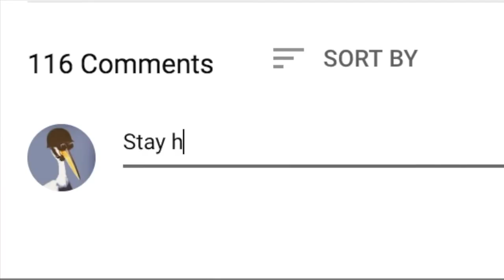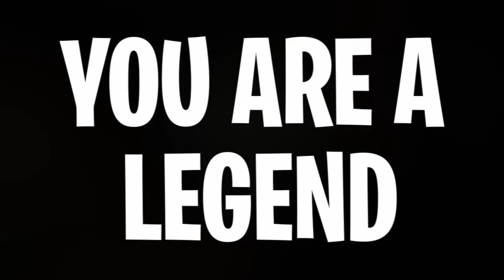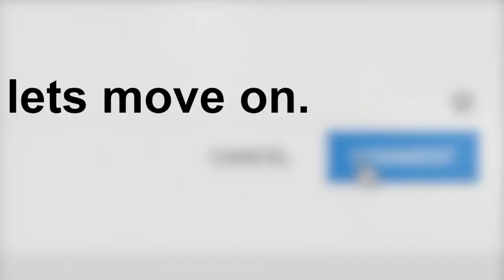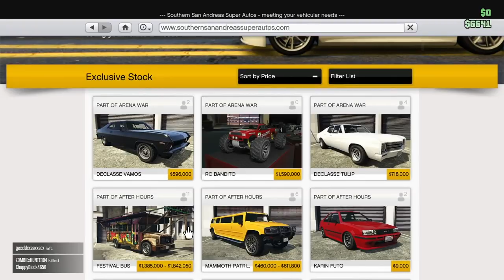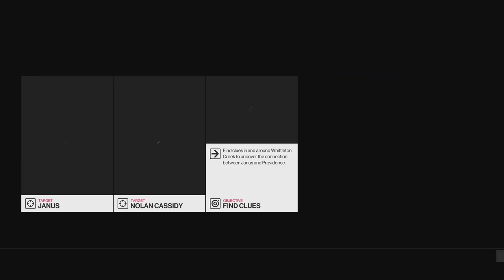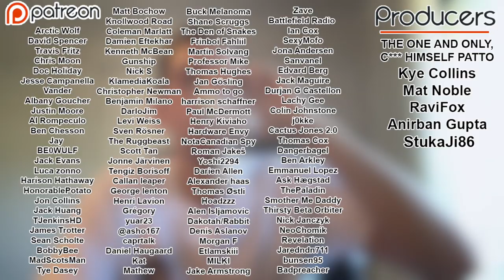I have a confession.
Today we play everything.

Sad Guitar and Violin Music - Forgotten by Whitesand